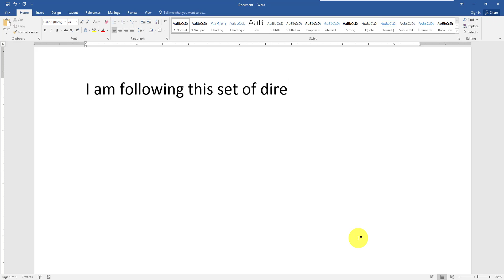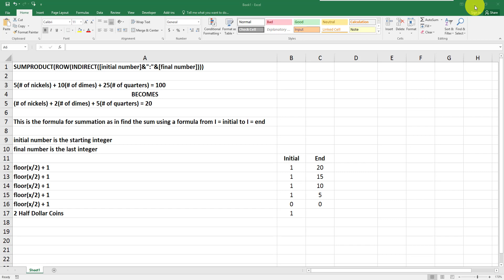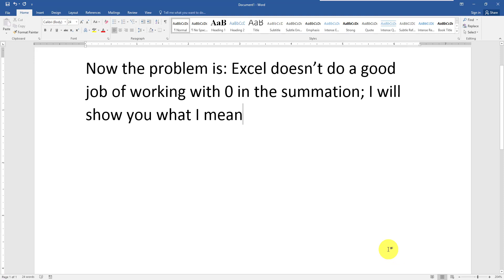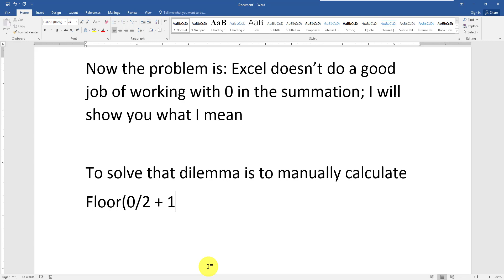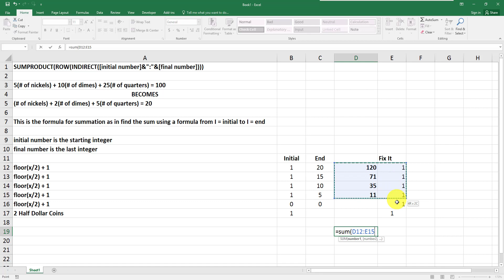How Many Ways Are There to Make Change for One Dollar Using Nickels, Dimes, and Quarters? [HD]